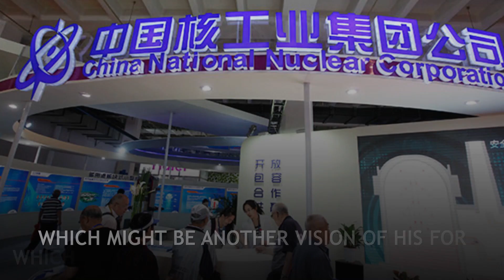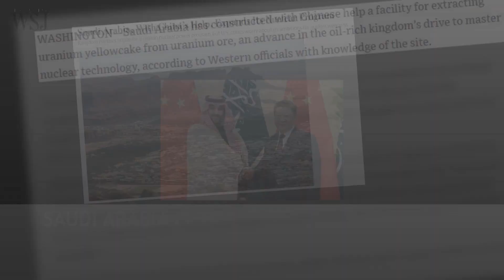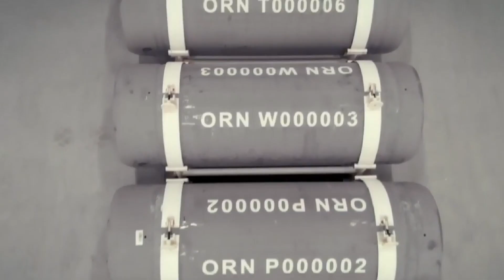Al Ula UNESCO's Heritage & Saudi Arabia's Nuclear site; Tourism